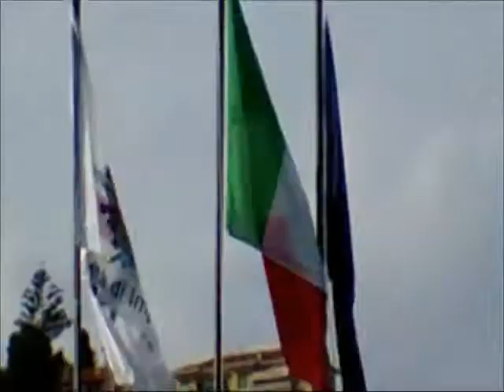Concerto Banda Marina Militare Presidio Marittimo Nord Vele D'Epoca 2018 Imperia Italia